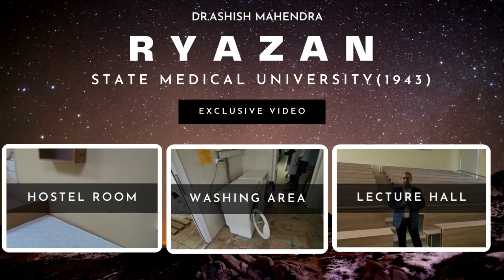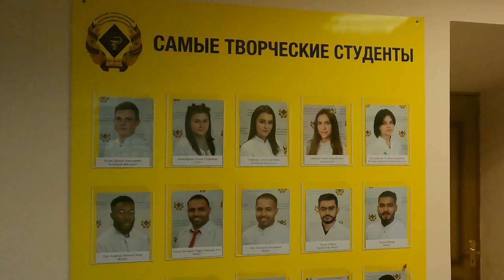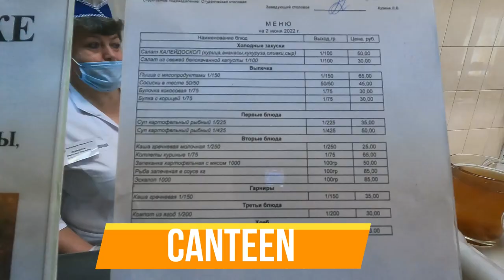RYAZAN STATE MEDICAL UNIVERSITY| Mbbs in Russia | Hostel, Classroom, Library all details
RUSSIA’S BEST TOP UNIVERSITY FOR MBBS

“Ryazan State Medical University has gained good rank in Russia and abroad. Today Ryazan State Medical University is one of the most prestigious medical universities in Russia. Over 17 000 doctors graduated from the Ryazan State Medical University and nowadays work in Russia and abroad.“

For over 70 years Ryazan State Medical University named after academician I.P. Pavlov has been training qualified personnel for the system of Health Care System. Ryazan State Medical University has gained authority in Russia and abroad. Today the University conducts programs of high & secondary professional education in medical spheres. It trains specialists in internship, residency, postgraduate study, doctoral candidacy, as well as provides professional retraining and qualification improvement. This educational institution is a research center of medical science and medical prophylactic activity.

Ryazan State Medical University aim is qualitative professional lifelong learning based on classical traditions of the high medical school, educational technologies, and highly qualified academic staff. RSMU offers professional development of specialists in health protection competitive on Russian and international level.

Ryazan State Medical University
Ryazan State Medical University Russia
Ryazan State Medical University Today
Over 56 000 graduate specialists of different branches; 5500 students; nearly 1000 foreign students from 56 countries of the world; The graduates work in 130 countries of the world; 8 specialties of higher professional education; 3 specialties of secondary professional education; more than 50 departments, 16 training buildings; over 30 directions of postgraduate studies; over 50 specialties of internship program & residency program; 4 directions of doctoral candidacy. 639 qualified teachers and lecturers.

From September 2016 to December 2016 students from such countries as Spain, Italy, Germany, Serbia, Hungary, and Ecuador visited Ryazan State Medical University with the intention to look at the inside of Russian hospitals and lean from Russian professors. As a bonus to their studies, they got acquainted with the culture of our country and made friends with Russian medical students.

Medical Faculty of Ryazan Medical University
Faculty of General Medicine (MBBS): Medical Faculty of Ryazan State Medical University is the oldest and largest faculty of the University. September 1, 1950, a class 1, 2, 3 and 4 courses of the medical faculty, translated as part of the medical institution from Moscow to Ryazan, began for 1096 students and 124 teachers. In June 1953, the first “Ryazan” graduation of doctors: 204 young specialists received a diploma and stood guard over the human health in all parts of the vast country from Belgorod to Vladivostok. Over the years, in the Ryazan department has trained more than 17,000 doctors.

Today, its graduates qualify and doctor’s degree in “Medicine”. The duration of MBBS study at the Faculty is 6 years, during which students learn various disciplines, ranging from the basic natural science and biomedical (chemistry, physics, biology, anatomy, histology, biological chemistry, physiology) to special clinical disciplines such as ophthalmology , otolaryngology, surgical diseases, internal medicine, obstetrics and gynecology, neurology, oncology, Phtisiopneumology, functional diagnostics, urology and others.

Hostels Facility in Ryazan Medical University:
Ryazan State Medical University includes 56 departments, 16 academic buildings, base dental clinic, the central scientific research laboratory, consulting diagnostic polyclinic, vivarium, botanic garden with the experimental ground, sports and health camp, 4 comfortable hostels for foreign students, gyms, mini-football ground, 2 basketball courts, tennis court and other facilities. The University possesses a rich library with educational and scientific literature in foreign languages.

Foreign Students Department
Ryazan State Medical University has been performing specialist training for foreign citizens since 1992. Over this period more than 1500 foreign students have become University graduates. At the moment more than 1000 foreign citizens from 55 countries study here.

Ryazan  state  medical university(1943)

• Top 7th Ranked University
• Valid as per new NMC rules
• 180 km far from Moscow
• 79 years old university
• 50 seats for Indian students
• Time bound admission
• English medium Since 2002
• Indians studying since 1994